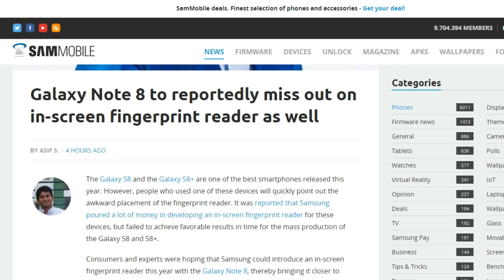Galaxy Note 8 - No On-screen Fingerprint Sensor?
Samsung Galaxy Note 8 won't have the onscreen fingerprint scanner as per the Samsung employee. According to a recent report from South Korea, Samsung decided against implementing this technology into the Galaxy Note 8 due to a wide variety of reasons.

Samsung official said, “We made every effort to install a display-integrated fingerprint sensor on Galaxy Note 8, but we decided not to install it on this strategic phone due to various technical limitations such as security.”
Samsung doesn't seem to have given up on the idea entirely, however – according to the report, while an on-screen won't be present in the Note 8, Samsung will continue developing the technology in collaboration with CrucialTec, so it may appear at a later date (perhaps on the Galaxy S9).
Galaxy Note 8 leaks/rumors suggest that the device will be launched in late August or early September. The Galaxy Note 8 is expected to feature the same specs as the Galaxy S8 except a dual camera and possibly a 4K display and of course an S-Pen. Let's hope the rumors of the Galaxy Note 8 packing a 4K display are not fake too.